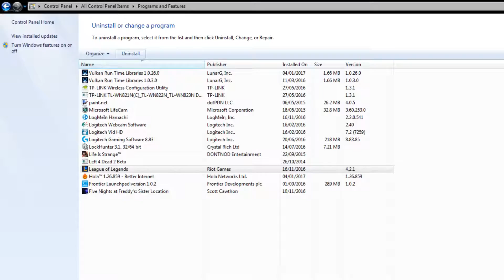How many times have you uninstalled/reinstalled League Of Legends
we all have those days where get tilted and we uninstall  how many times ahve u uninstalled/reinstalled im very interested to find out

My Gaming equipment:

Recording software: Open Broadcaster Software (OBS)
Camera: Logitech
Editing software: Sony Vegas 13
Image editor: Gimp
Mouse: Corsair Gaming Mouse
Graphics Card: GTX 760
Processer: Intel I7 4790k (Devil Canyon)
Motherboard: ASUS H87 - Plus
Keyboard: Corsair Gaming Keyboard